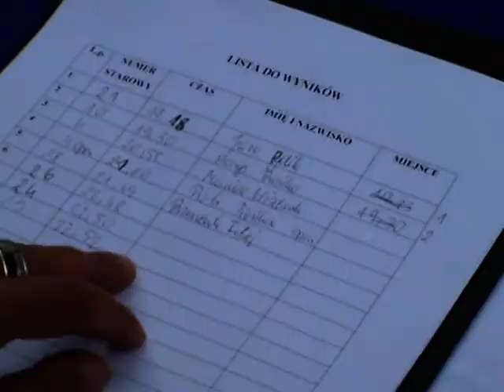VIII Międzynarodowy Wyścig Osób Niepełnosprawnych na Wózkach Inwalidzkich ''Puławy 2009''